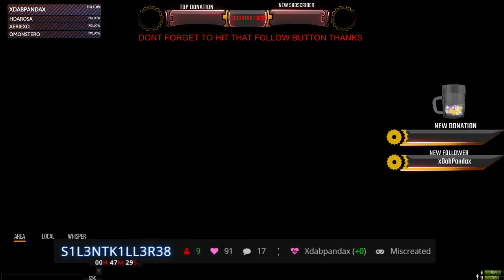miscreated- running about looting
sorry about voice lol still trying to set mic up right